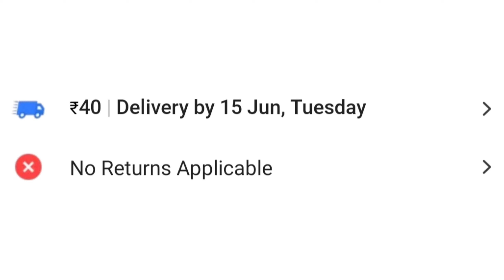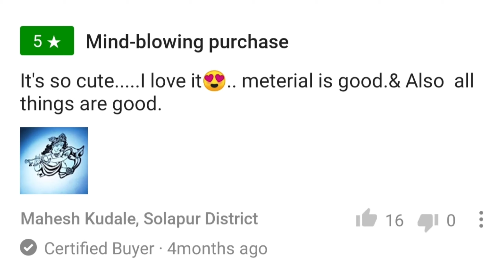ASIAN PAINTS Extra Large Wall Sticker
Buy link